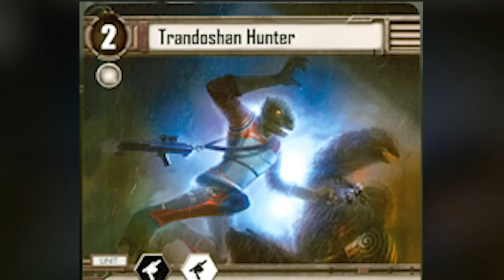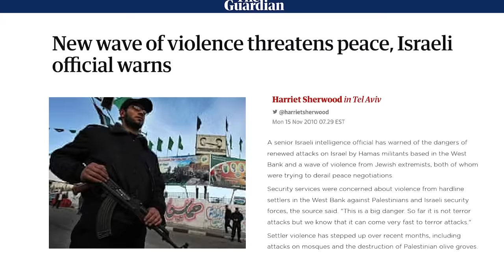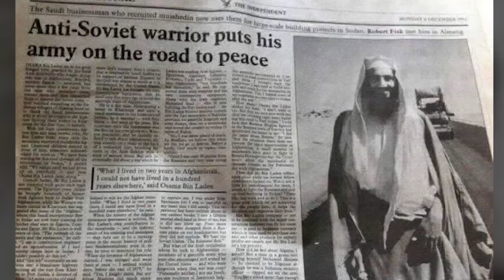Entire Third Year of the Clone Wars | Star Wars Lore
We look at the entire third year of the Clone Wars in one massive video.